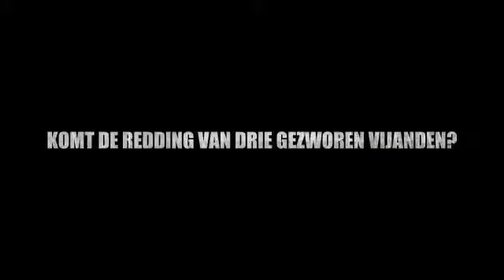Trailer 17 in the Air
Trailer van de groep 8 film van OBS 't Tilletje.